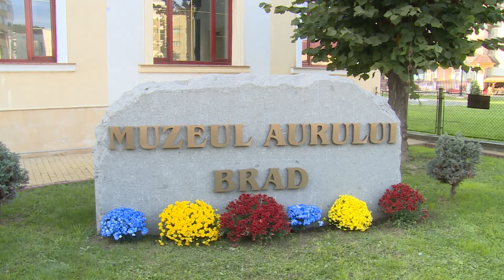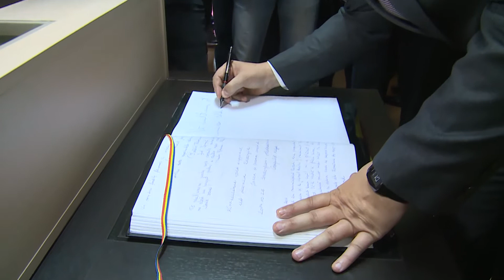Primul-ministru Victor Ponta a vizitat Muzeul Aurului, din orasul Brad judetul Hunedoara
c a vizitat Muzeul Aurului, din orasul Brad judetul Hunedoara